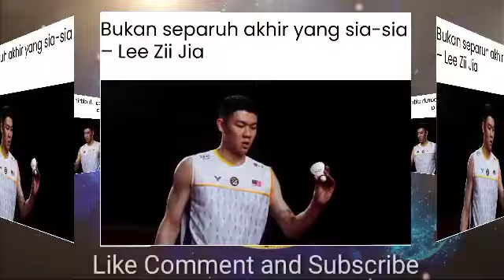BUKAN SEPARUH AKHIR YANG SIA-SIA - LEE ZII JIA